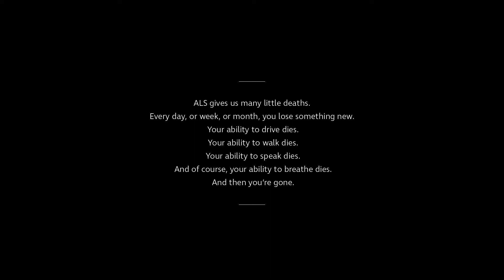ALS's Little Deaths - Alexis with Jess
ALS can be a slow or fast progression of many little deaths. From running, to walking, to limping to a wheelchair. People living with ALS experience these little deaths every day, moment, breath. We invited young artists to share their interpretations of love and loss to raise awareness for ALS. This is Alexis being accompanied by Jess.